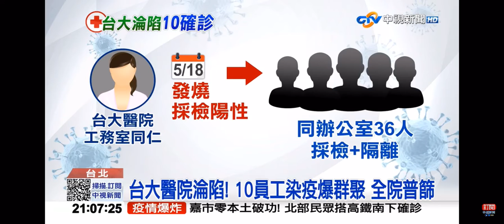2021-05-19中視2100即時新聞現場-台大醫院淪陷! 10員工染疫爆群聚 全院普篩